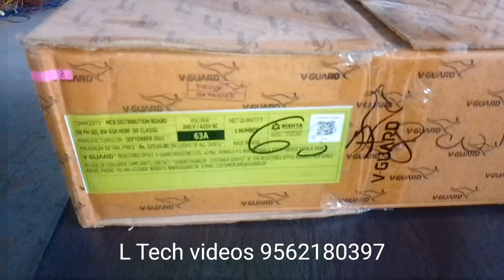3 Phase 63 amp 8way phase selector DB box fitting full details video